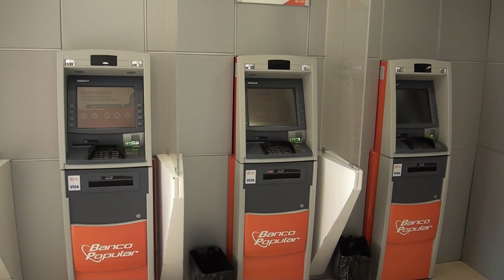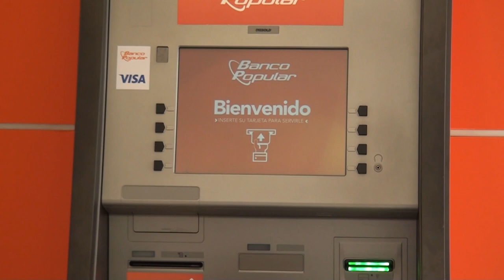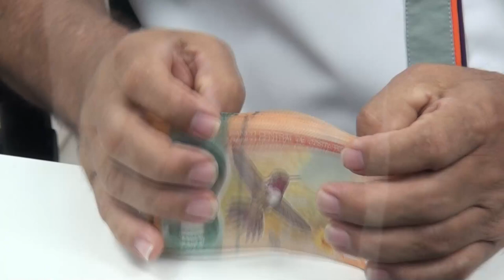Banco Popular lleva servicios de calidad a más de 475 300 personas adultas mayores de todo el país